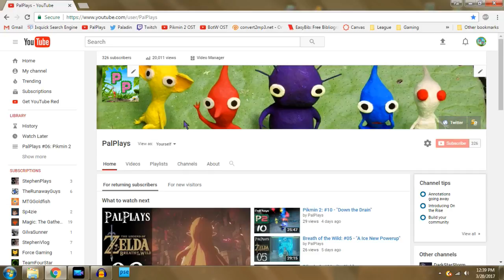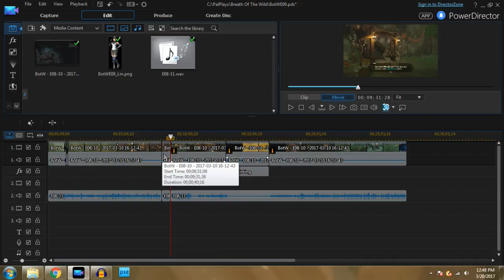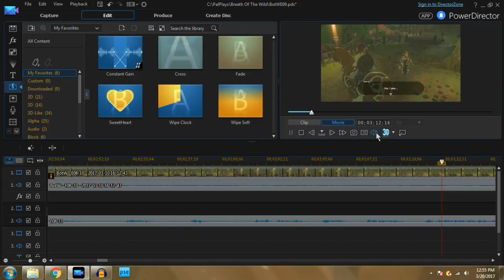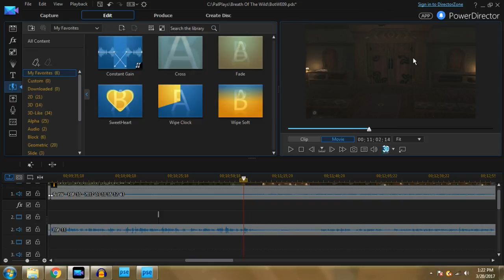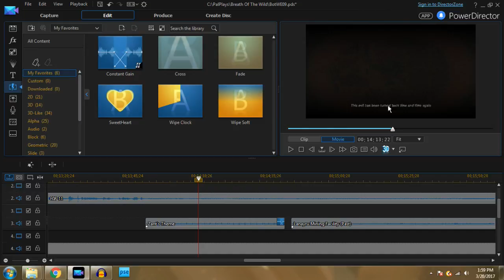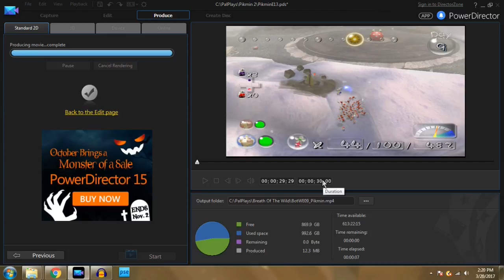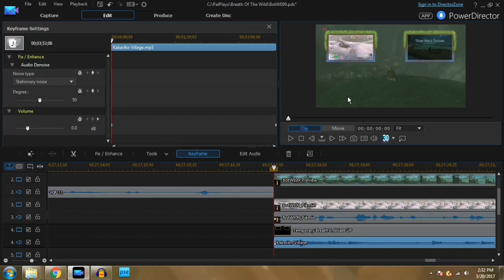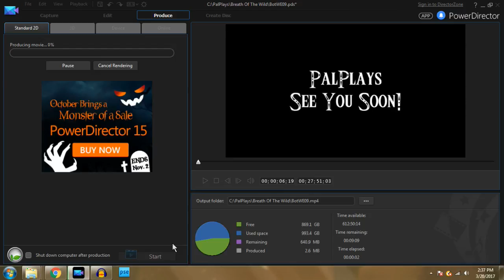ABO: "Breath of the Wild: #09 - "Can I Have Your Clothes?""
HAPPY FOOLS DAY!

==MY INFO==

EQUIPMENT
Microphone: Blue Yeti
Recorded with: ShadowPlay/Audacity
Editingception: Power Director 14 Ultimate